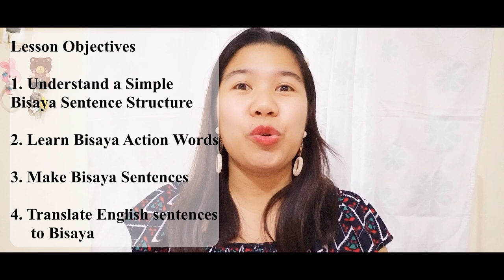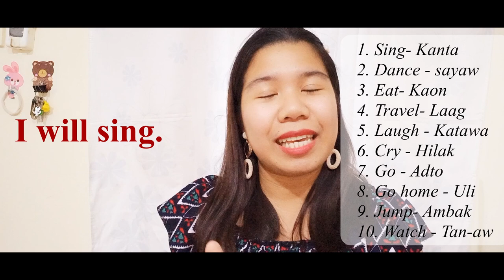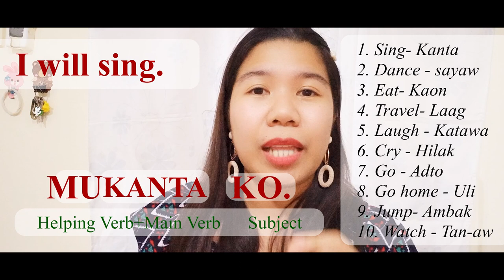[LESSON 10]BISAYA IN 12 MINUTES: THE FASTEST WAY TO LEARN BISAYA SENTENCES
Presenting to you a new Bisaya tutorial. This is about making Bisaya sentences. I chose this very simple sentence structure so that first time learners will understand.

There are a lot of Bisaya variations in the Philippines, but this Bisaya variation that I am teaching can be understood in most places in Mindanao specifically the Davao Region. I am from Davao City, so this Bisaya variation that I am teaching is what we actually use there. This is also understood in Cebu and other places in Visayas.

Bisaya is the 2nd most widely spoken language in the Philippines after Tagalog/Filipino.

Happy learning.